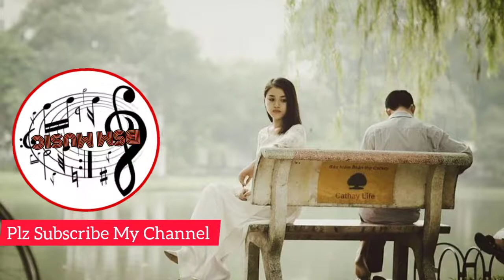Sad Music || Break Up || Copyright Free Music Of YouTube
This is copyright free music and you can use it to monetize your youtube videos.

●Upload By BSM Free Music Tv

Copyright free music of YouTube
Free copyright music of YouTube
Love music on YouTube
Love music
Romantic music on YouTube
Romantic music
free remix music
remix music
relaxing music on YouTube
relaxing music
Sad Music
Free Copyright Sad Music
Sad Music of YouTube
Sad Music On YouTube